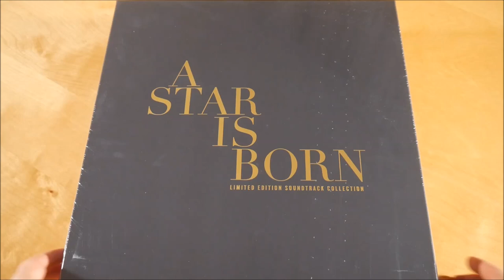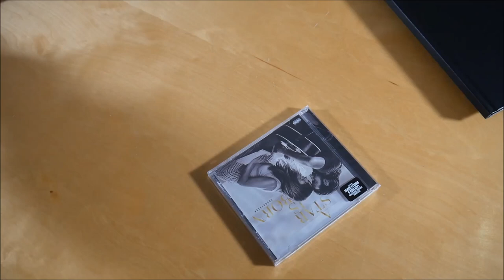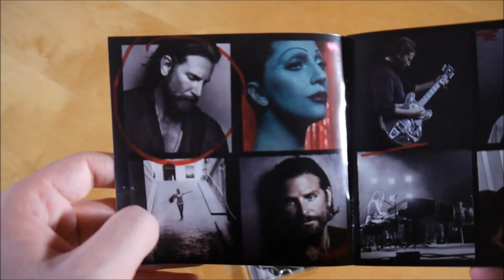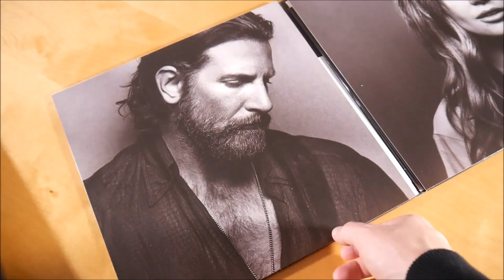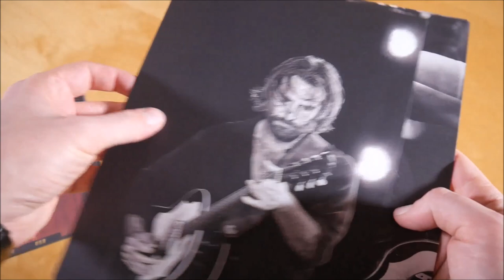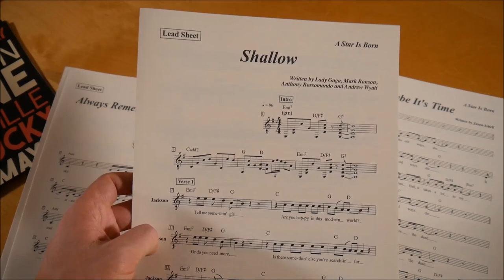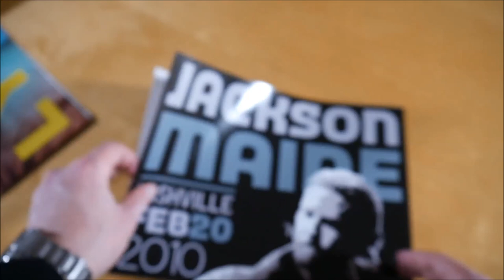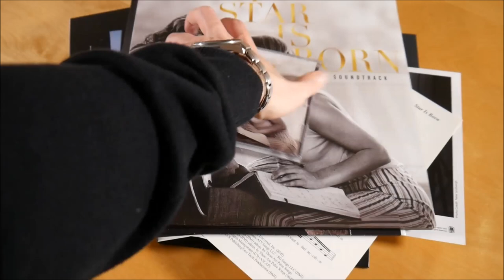Lady Gaga & Bradley Cooper - A Star Is Born Soundtrack Collection Box Unboxing German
In diesem Video zeige ich euch die A Star Is Born Box.
Deluxe Box
Weitere Musik von Lady Gaga

► ALBUM INFOS
Lady Gaga & Bradley Cooper - A Star Is Born
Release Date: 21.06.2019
Kaufpreis: 99,99 €

A Star Is Born Box Inhalt:
- Album CD
- Album Doppel Vinyl
- Notizbuch
- Poster (5x)
- Notenblatt (4x)
- Lithographie (20x)
- Foto (2x)

A Star Is Born Tracklist:
01. Intro - Cast
02. Black Eyes – Bradley Cooper
03. Somewhere Over The Rainbow (Dialogue) - Cast
04. Fabulous French (Dialogue) - Cast
05. La Vie En Rose - Lady Gaga
06. I'll Wait For You (Dialogue) - Cast
07. Maybe It's Time - Bradley Cooper
08. Parking Lot (Dialogue) - Cast
09. Out of Time - Bradley Cooper
10. Alibi - Bradley Cooper
11. Trust Me (Dialogue) - Cast
12. Shallow - Lady Gaga, Bradley Cooper
13. First Stop, Arizona (Dialogue) - Cast
14. Music To My Eyes - Lady Gaga, Bradley Cooper
15. Diggin' My Grave - Lady Gaga, Bradley Cooper
16. I Love You (Dialogue) - Cast
17. Always Remember Us This Way - Lady Gaga
18. Unbelievable (Dialogue) - Cast
19. How Do You Hear It? (Dialogue) - Cast
20. Look What I Found - Lady Gaga
21. Memphis (Dialogue) - Cast
22. Heal Me - Lady Gaga
23. I Don't Know What Love Is - Lady Gaga, Bradley Cooper
24. Vows (Dialogue) - Cast
25. Is That Alright? - Lady Gaga
26. SNL (Dialogue) - Cast
27. Why Did You Do That? - Lady Gaga
28. Hair Body Face - Lady Gaga
29. Scene 98 (Dialogue) - Cast
30. Before I Cry - Lady Gaga
31. Too Far Gone - Bradley Cooper
32. Twelve Notes (Dialogue) - Cast
33. I'll Never Love Again (Film Version) - Lady Gaga, Bradley Cooper
34. I'll Never Love Again (Extended Version) – Lady Gaga

A Star Is Born Info:
Das Album von Lady Gaga & Bradley Cooper erschien am 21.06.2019 über Interscope Records.